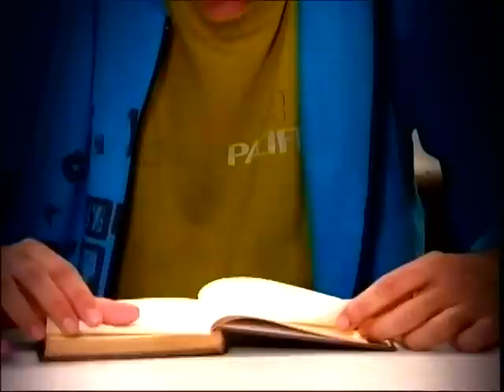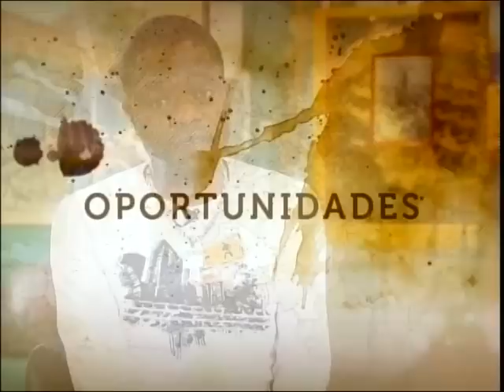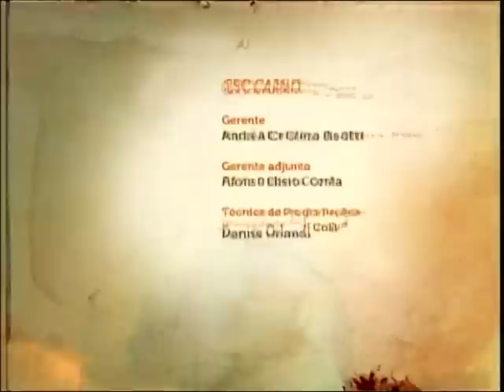Refugiados, imigração e direitos humanos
CENAS DO BRASIL - 12.01.12: O Cenas do Brasil discutiu o tema "refugiados" com o secretário-executivo do Ministério da Justiça, Luiz Paulo Barreto, que participou, em Genebra, nos dias 7 e 8 de dezembro de 2011, da Reunião Ministerial dos Estados Membros das Nações Unidas para o 60º aniversário da Convenção sobre o Estatuto dos Refugiados e o 50ª aniversário da Convenção para Reduzir os Casos de Apátrida. O programa contou, também, com a participação do sr. Andréas Ramirez da ACNUR - representante do Alto Comissariado para Refugiados das Nações Unidas (ACNUR) no Brasil.